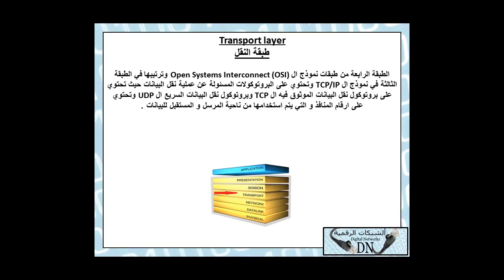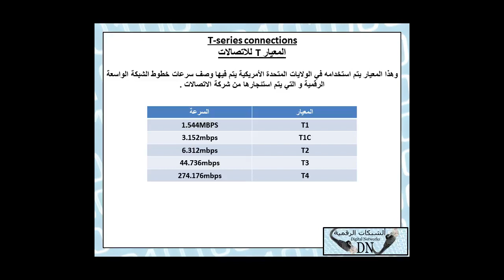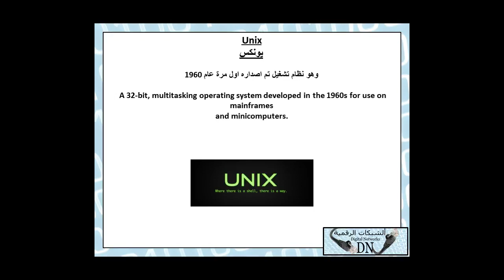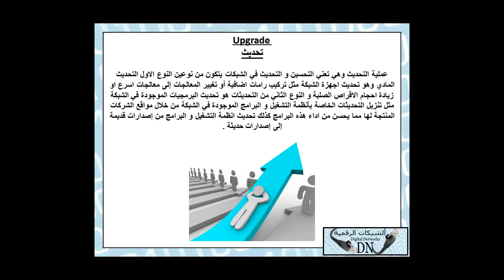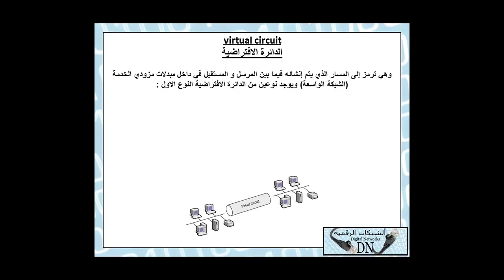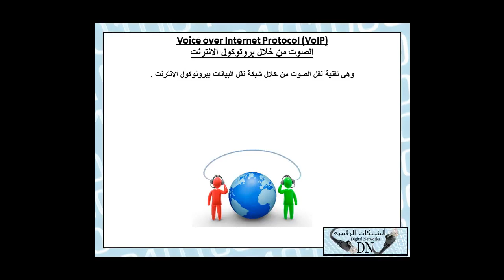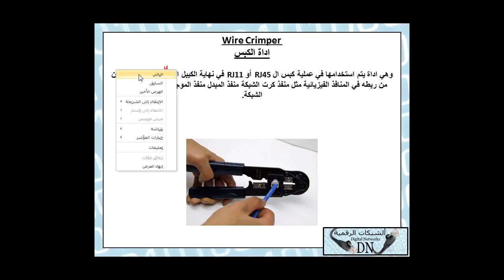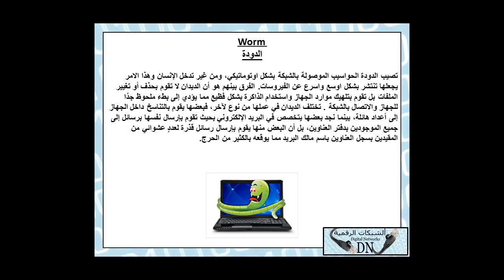59-CompTIA Network+ (Lecture 59) By Eng-Hassan Saleh | Arabic